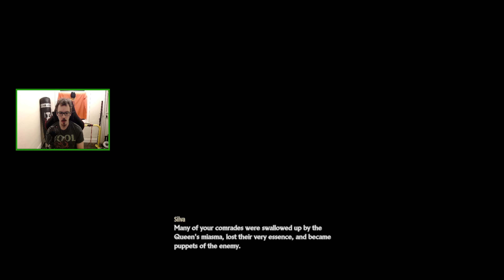A Special Vestige.... // CODE VEIN LETS PLAY PART 15 \\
After finally beating the Greater Lost sitting in our path, Louis and I stumble across the reward for defeating it: A vestige that seems to hold more than just a memory within... What will we find?!?!

-LINKS-